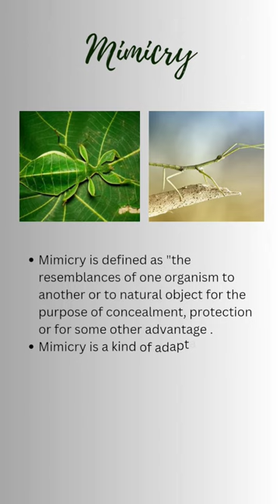mimicry biology stickinsect leafinsect protection warning aggressive